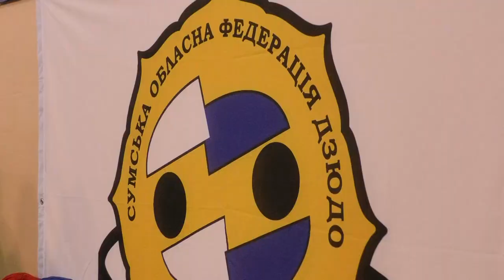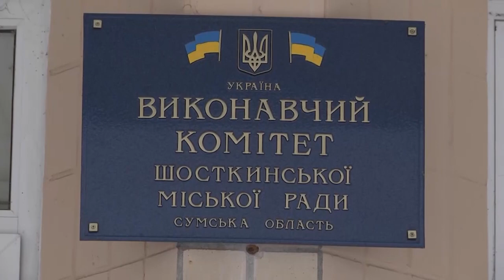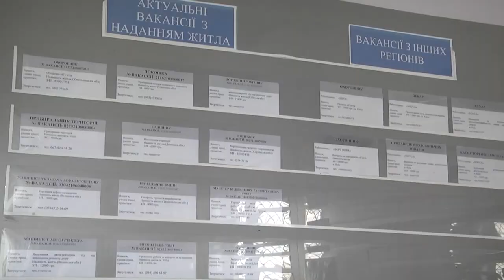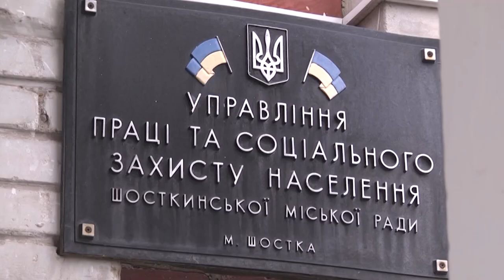Сумщина на 29 11 22